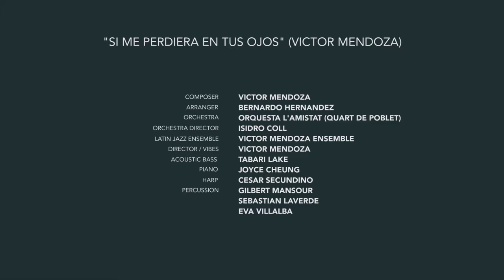Victor Mendoza & Orquesta L'Amistat - Si Me Perdiera En Tus Ojos - Live at Auditori Moli de Vila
Berklee faculty Victor Mendoza played with Berklee's Latin Jazz Ensemble alongside the Orquesta L'Amistat, after receiving an Amics de L'Amistat Excellence Award on the 1st of October, 2016. They performed a beautiful original piece entitled "Si Me Perdiera En Tus Ojos" by Victor Mendoza.

Composer: Victor Mendoza
Arranger: Bernardo Hernandez
Director: Victor Mendoza
Orchestra Director: Isidro Coll

Orchestra: Orquesta L'Amistat (Quart de Poblet)
Vibes: Victor Mendoza
Acoustic Bass: Tabari Lake
Piano: Joyce Cheung
Harp: Cesar Secundino
Percussion: Gilbert Mansour, Sebastian Laverde and Eva Villalba